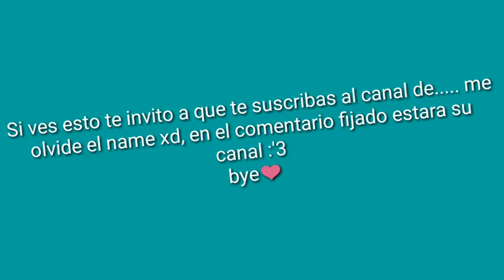~•Si Los Países Fueran Personas•~ •||Cap 5 Temporada 1||Gacha Life||suscribanse si quieren mas